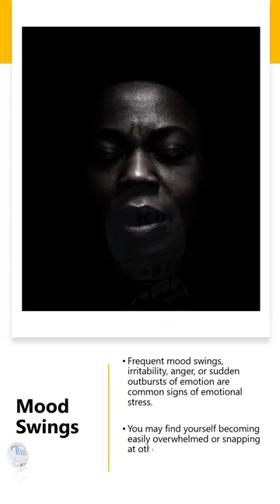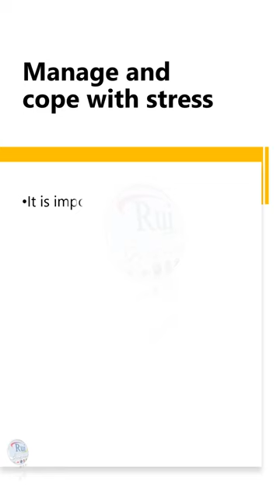Aula de inglês: Emotional stress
🔘RuiEnglish Lec: Emotional stress